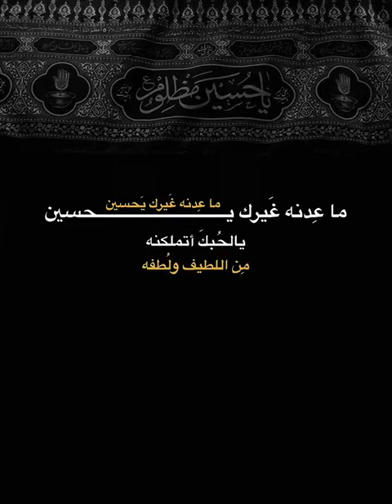ماعدنه غيرك ياحَسين 😞🤎، ستوريات انستا حسينيه، حالات واتساب حسينيه، story 1444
استغفر الله ربي واتوب اليك

ستوريات_حسينيه _العتبه_العلويه​ ستوريات دينيه ستوريات ليلة الجمعة

اجمل نغمه رنين حسينيه حالات واتساب ستوريات انستا حسينيه دينيه || حالات واتس اب حسينيه حزينه || ضريح الامام الحسين || ستوريات اشتياقاشتركو بالقناه وفعلو الجرص اتمنا تعجبكم فيديوهاتي 🥺❤️